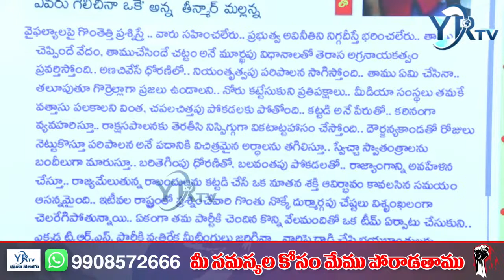తీన్మార్ మల్లన్న పై టీఆర్ఎస్ దాడి | TRS Leader Attack on Teenmar Mallanna s Team | YR TV Telugu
తీన్మార్ మల్లన్న పై టీఆర్ఎస్ నాయకులు దాడి